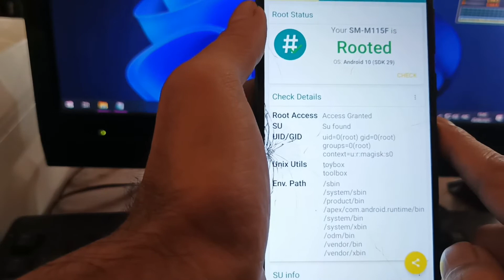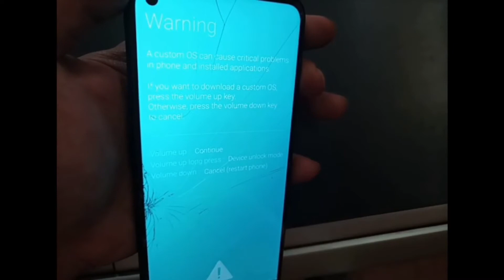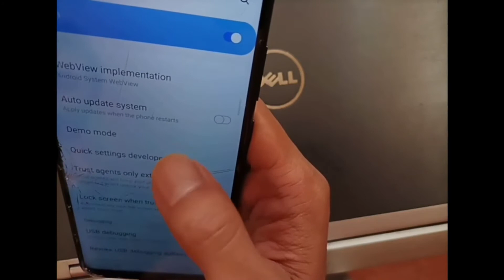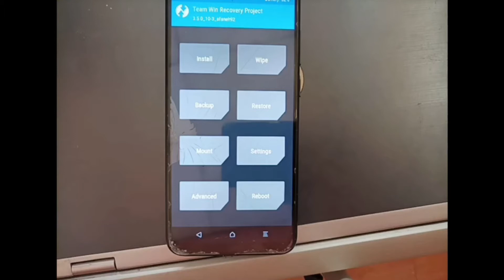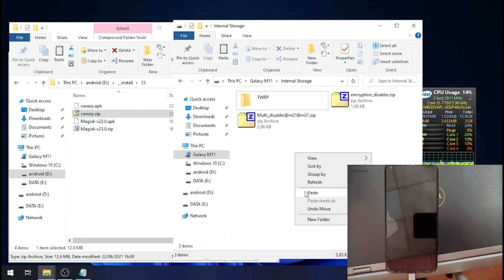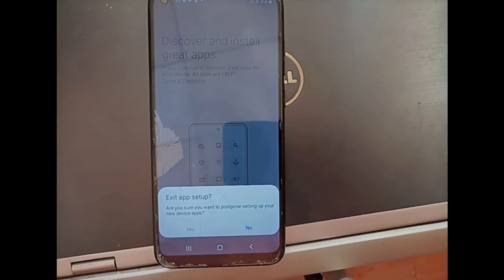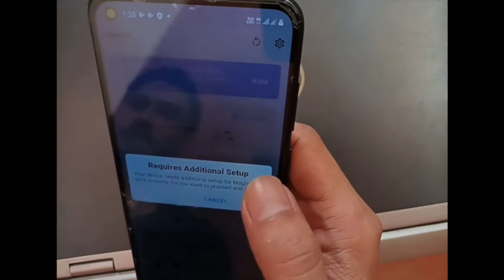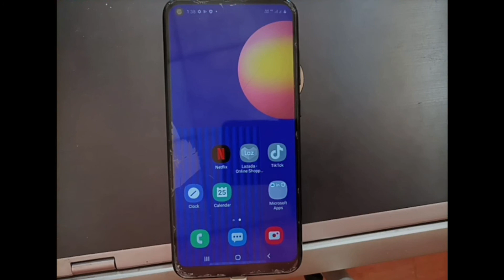Complete Tutorial How to Root Galaxy M11 / A11 Using Magisk Root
Galaxy M11 (M115x) /A11 (A115x) is the same devices (snapdragon 450)
This is tutorial how to Root Samsung M11 and A11 Using Latest Magisk on stock ROM